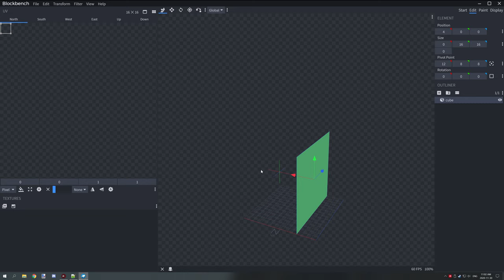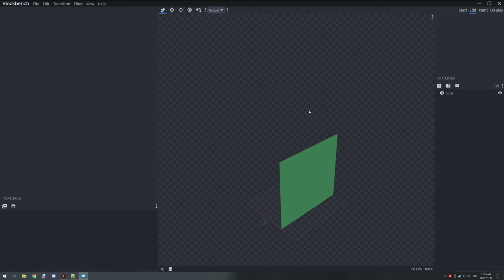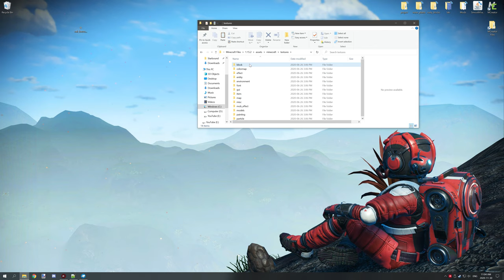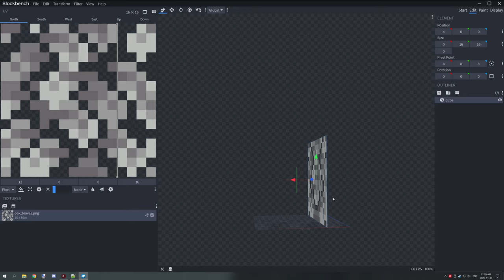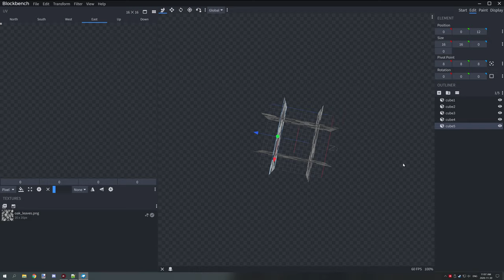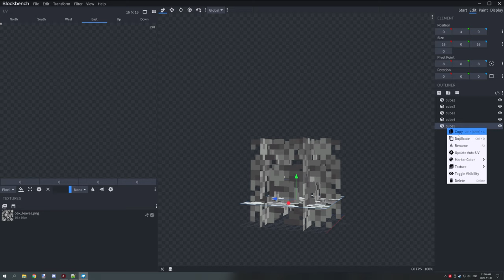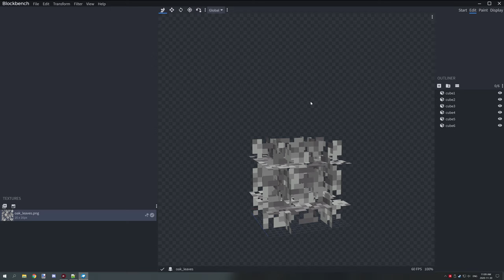MCreator: Modding the Base Game | Introduction and Modeling | Part 1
Join me today while we take a look at how I have managed to mod the base game of Minecraft using MCreator and a few other free programs. We will be looking at why changing the base game files though forge is not the best way and we will start working on a model of the next couple parts of the series.

► UPDATES & NOTES
Any updates and notes can be found here!

► SERIES
Using MCreator, 7Zip, Blockbench, and Notepad++ I was able to modify the base game of Minecraft. In this series I will discuss why doing this works, and why its not the best way to change the base game files. I will show you a step by step process on how to do this in a couple part series. We will be learning a bit of JSON formatting, modeling, and other useful tips and tricks that I have learned over the years.

► CREDITS
- Producer: Kieran Martin,
- Script Writer: Kieran Martin,
- Planner: Kieran Martin,
- Editor: Kieran Martin,
- Narrator: Kieran Martin,
- Graphics Editor: Kieran Martin

► OFFICIAL LINKS
Official NorthWestTrees Gaming website!